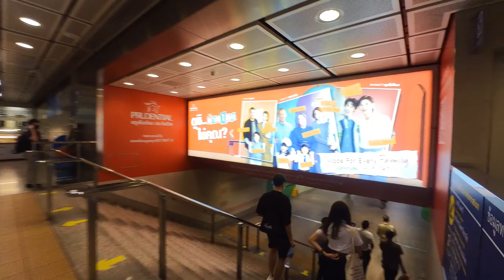🇹🇭 Samyan Mitrtown - The Urban Life Library 🏢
Samyan Mitrtown, mixed-use shopping mall,
located on Sam Yan Intersection, Bangkok.
[Timeline & Google Map]
-Chapter 1-
00:10 Samyan Station (MRT)
03:18 Chuam Mitr Tunnel
-Chapter 2-
04:35 Samyan Mitrtown
05:05 B1 Floor; Supermarket, Restaurants, Banks
08:45 G Floor; Restaurants, Cafe, Lifestyle & Living
12:30 1 Floor; Fashion & Accessories, Sportswear, Optic & Eyewear
16:20 2 Floor; IT Gadgets, Beauty & Wellness, Co-Learning Space, Fitness
20:45 3 Floor; Knowledge Hub, Art Supplies
24:20 4 Floor; Food Hub
28:00 5 Floor; Samyan Mitrtown Hall, Mitrtown Sky Gargen
[Information]
Samyan Mitrtown
Bangkok MRT - The Metropolitan Rapid Transit